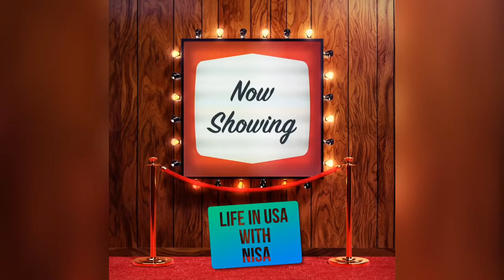How to clean dry slime from teddy bear or carpet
I was struggling to clean dried slime but I found a way... so sharing it...